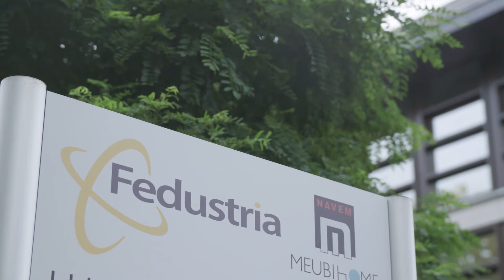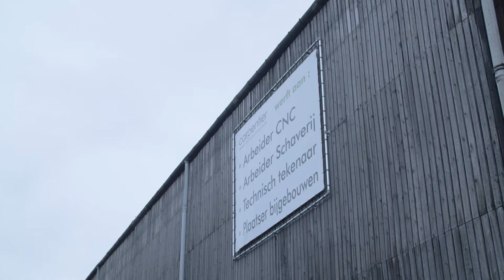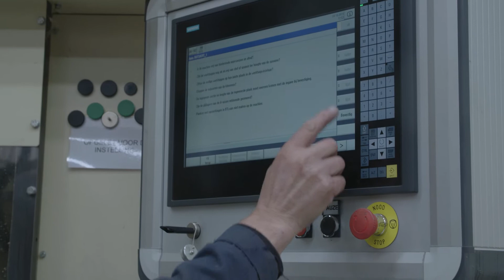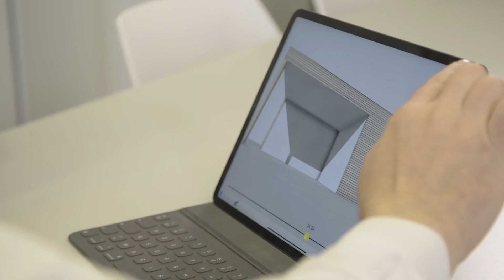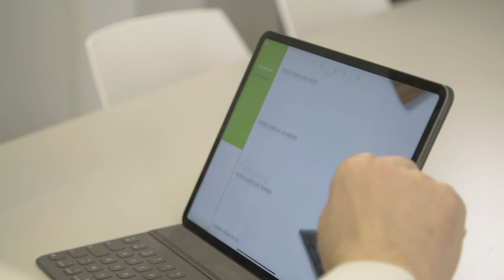Innovaties in de houtsector | Kanaal Z op bezoek bij Carpentier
In de reportage van Kanaal Z over innovatieve tools voor houtprojecten zie je hoe Carpentier duurzaam innoveert met hout om de toepassingen ervan te verruimen.

Als houtbedrijf kiezen we bewust voor ecologische houtsoorten en trekken we de ecologische kaart in alle keuzes die we maken. Bij de ontwikkeling van onze producten focussen we op design en gebruiksgemak voor de professionele plaatser. Carpentier vernieuwt met slimme systemen, lamellendaken en zoveel meer. Ontdek er alles over in deze reportage.